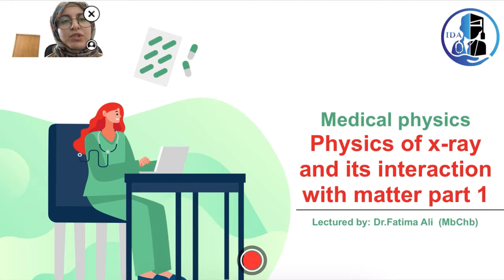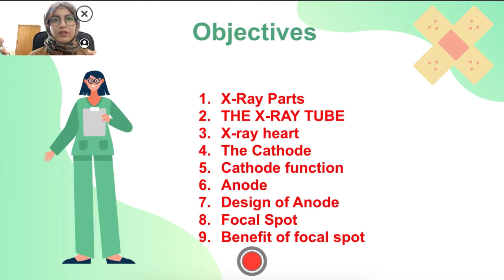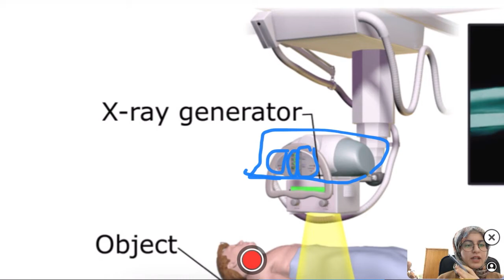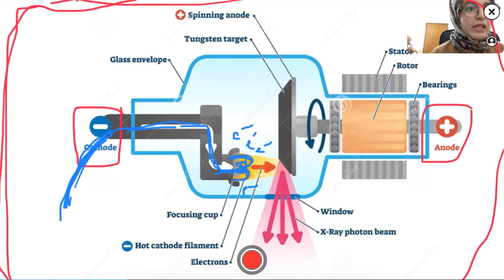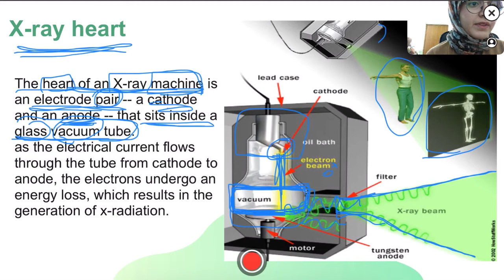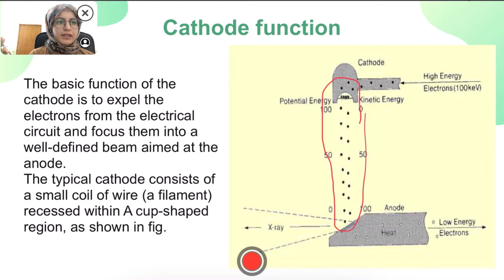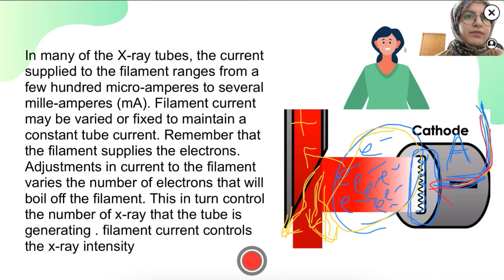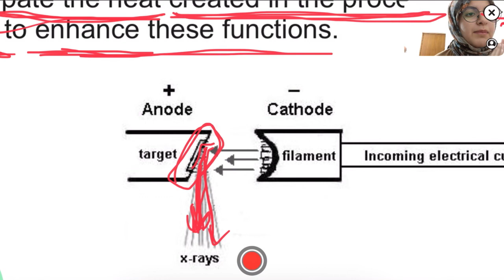L1 Physics of x ray and its interaction with matter